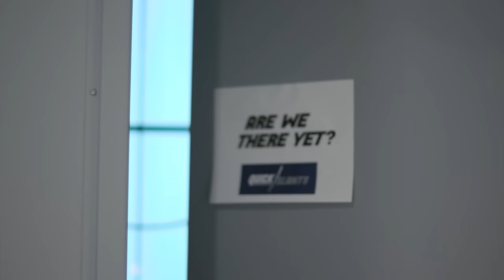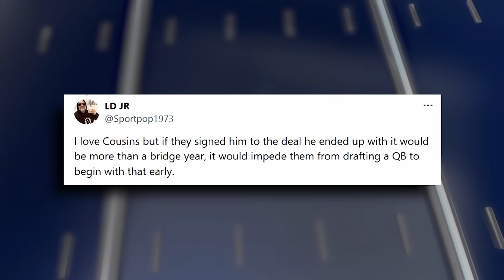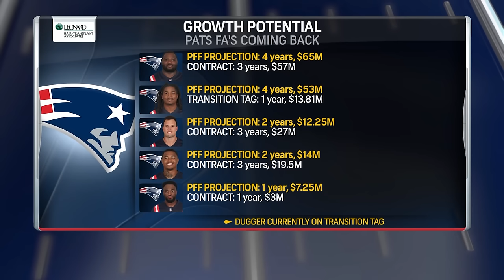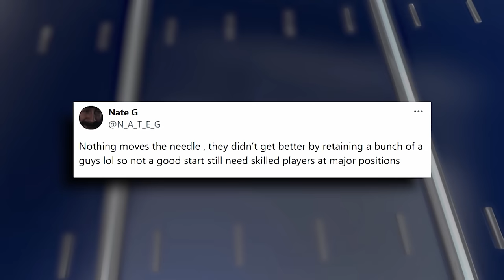Curran: Focus on re-signing 'core' players a smart strategy for Patriots | Quick Slants Full Episode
Tom E. Curran and Phil Perry are back with an all new episode of "Quick Slants" and the guys are reacting to a productive, though perhaps underwhelming?, first two days of the legal tampering period of NFL free agency. The guys break down the latest on free agent wide receiver Calvin Ridley, why the team's strategy of focusing their initial efforts on re-signing 'core' players is a smart one, and say a final goodbye to Mac Jones.